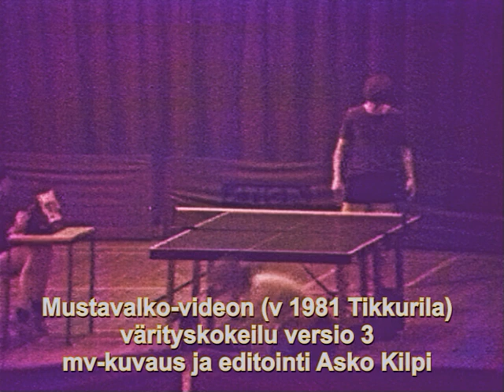TT BW-video trying to Colorize, Tikkurila 1981 test 3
Mustavalkoisen videon värittämiskoe nr3 tekoälyn (AI) avulla 18-11-24